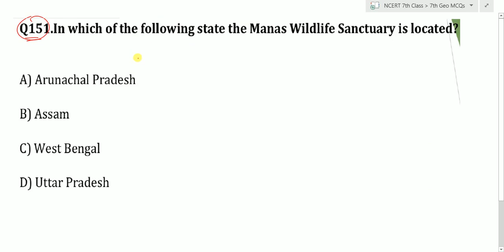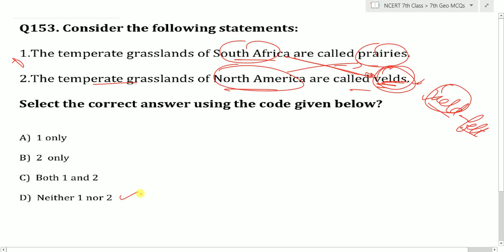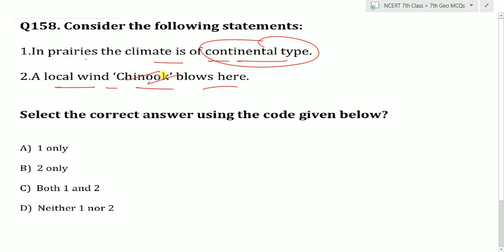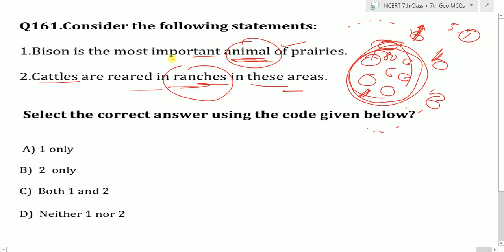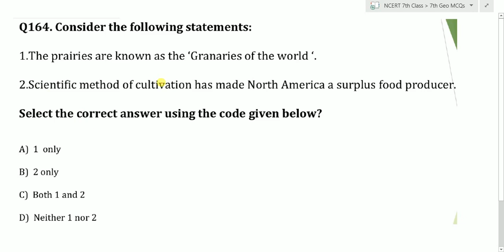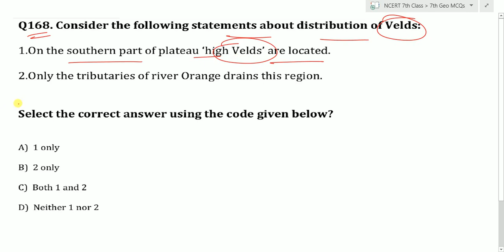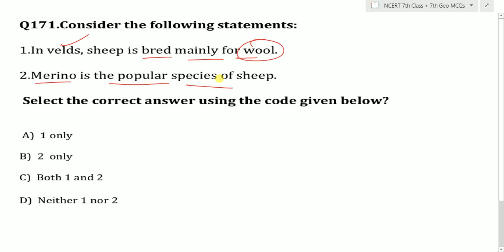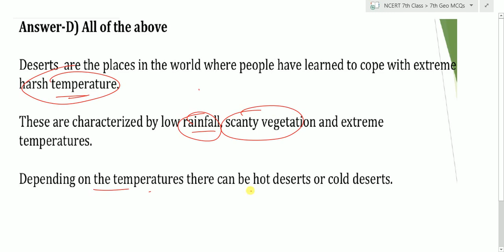NCERT Class 7 || Geography || Part- 7 || 200 MCQs